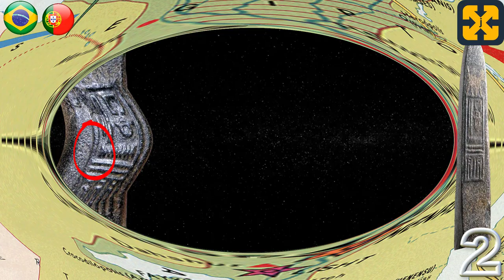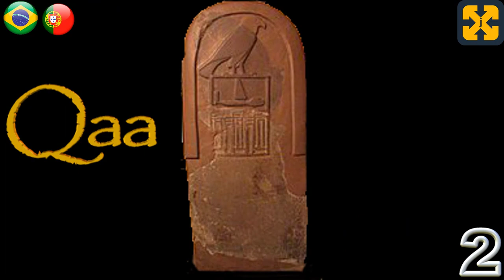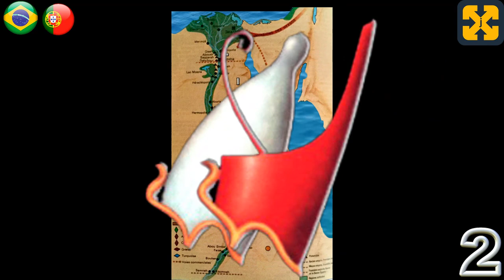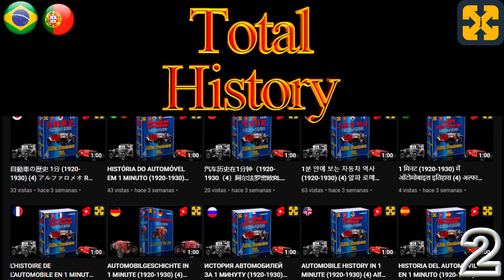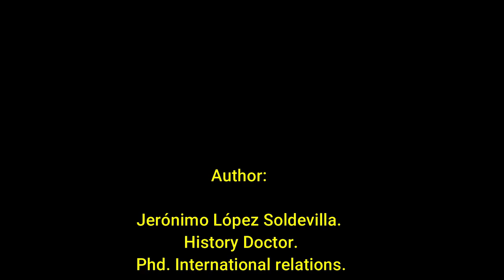Todos os Faraós do Egito em 10 MINUTOS, História do Egito Vídeo 2#: Período Arcaico Segunda Dinastia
Todos os faraós do Egito em 10 MINUTOS, História do EGIPTO Vídeo 2#: Período Arcaico Segunda Dinastia.

Em 11 línguas Todos os faraós do Egito em 10 MINUTOS, História do antigo EGIPTO: Período Arcaico segunda dinastia.
Período Arcaico. Bem explicado, simples e direto.
Este vídeo no YouTube é sobre a história do antigo Egito e dos faraós egípcios da segunda dinastia localizada no período histórico chamado de período arcaico, discute especificamente as características desta etapa histórica chamada dinastia II. Explicado de maneira fácil e didática.
Você pode visitar meu canal para ver mais vídeos de história e descobrir um mundo em total da história.